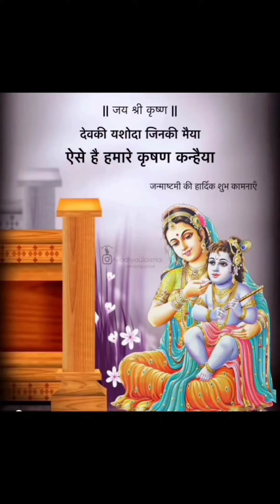Janmashtami Special WhatsApp Status 2022//Krishna Janmashtami Status Video 2022//Janmashtami Status